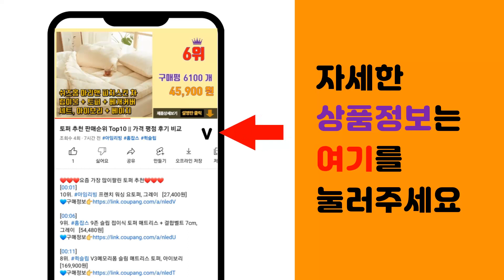장대봉 추천 판매순위 Top10 || 가격 평점 후기 비교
❤️❤️❤️요즘 가장 많이팔린 장대봉 추천❤️❤️❤️

[00:01]
10위. 하비토 휴대용 접이식 장대봉 과일수확 수초낫 해루질 긴장대 작살 과일따기, 2. 패션형 뜰 [13,000원]

[00:06]
9위. 월드크린 감따는 3단 장대 + 사선 A캡 세트 3m, 1세트 [19,400원]

[00:11]
8위. 5m 7m 10m 장대봉 장대낫 긴낫 겨우살이채취 밤 호두 잣따는낫 고지낫 현수막 수초제거 [95,800원]

[00:16]
7위. 스텐봉 장대봉 수초낫 겨우살이채취 새집 현수막 수초 제거기 갈고리 긴장대 바지랑대, 장대봉 [95,800원]

[00:21]
6위. 고지톱 가지치기 장대 톱 낫 갈고리, 봉 6m + 기본 3종 [25,000원]

[00:26]
5위. 장대봉 5 7 10 m 장대낫 긴낫 겨우살이 잣 밤 감 호두 채취기 새집 벌집 현수막 제거 [95,800원]

[00:31]
4위. 감따는 장대 5m, 1개 [24,250원]

[00:36]
3위. #[용왕낚시] 수초낫 수초제거기 하이카본 5m 6m 7m 8m 9m 10m 11m 수초베기    [49,000원]

[00:41]
2위. 장대봉 5m 7m 10m 장대낫 긴낫 겨우살이 밤 잣 호두 감 열매따기 채취 고지낫 현수막 [95,800원]

[00:46]
1위. #9.5m 다용도 장대 겨우살이채취도구, 1세트   [97,000원]